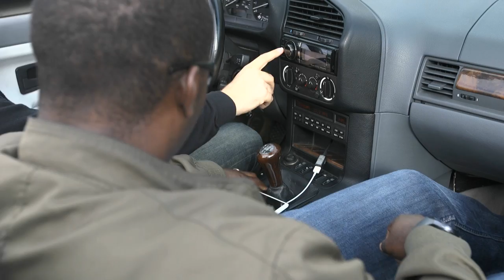Be CyberAware! When you leave your device, lock it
You wouldn't leave a car unlocked; do the same with your devices when leaving them unattended. The San Francisco Department of Technology reminds you to stay Cyberaware.